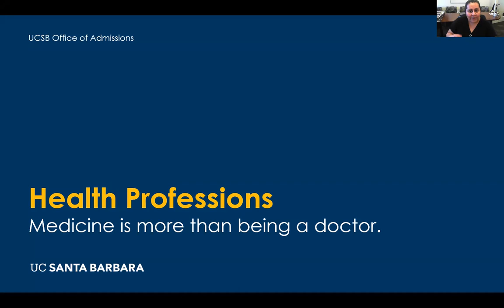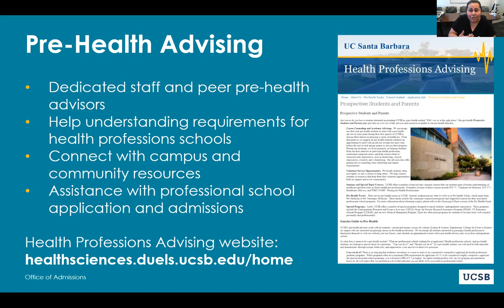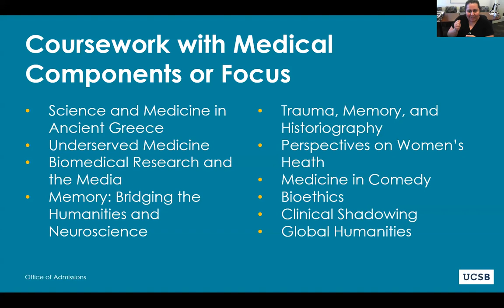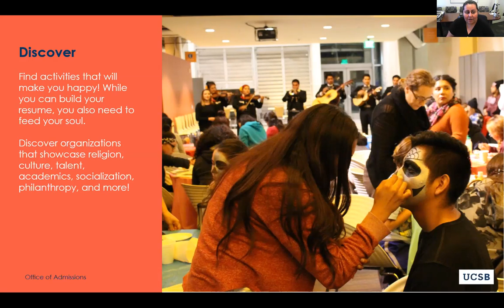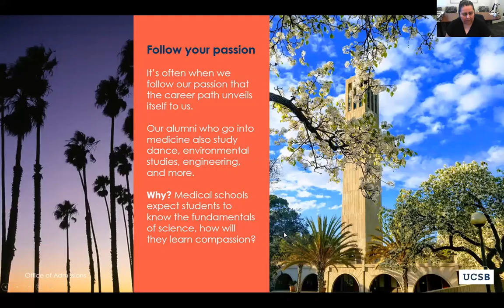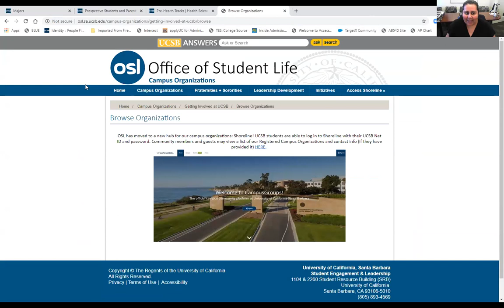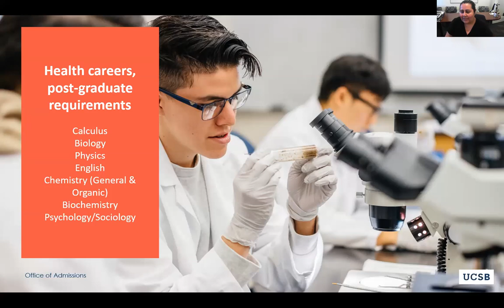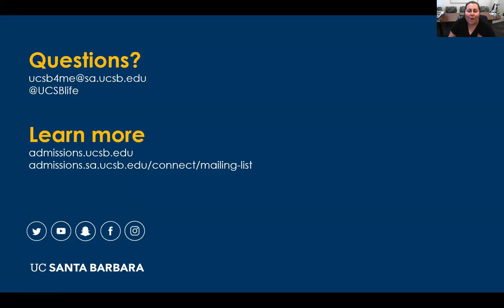Health Professions at UCSB